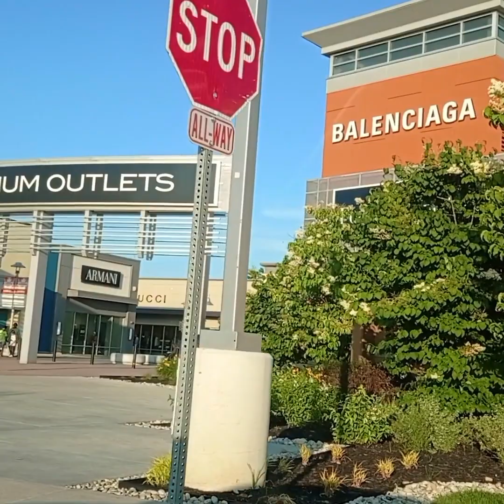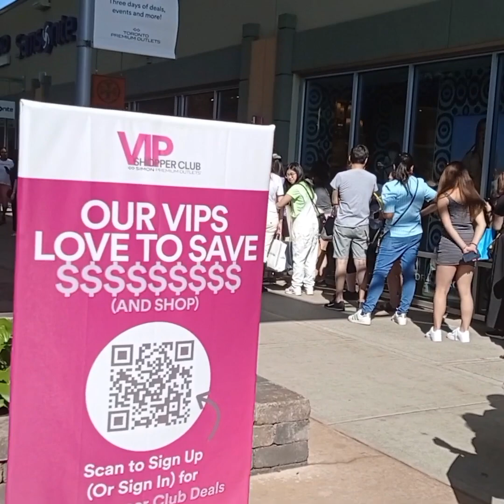Toronto premium outlet| Huge discount on latest trends